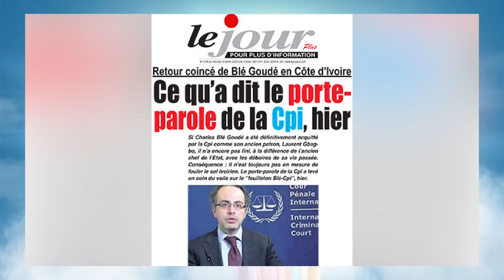La Revue de presse de RTI 1 du 23 février 2022 par Renaud Kevin Kobia